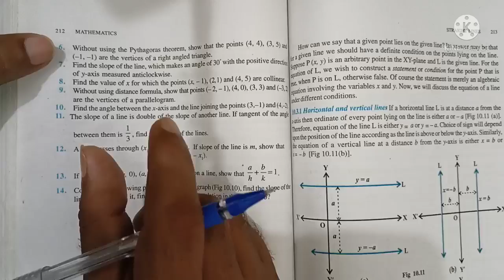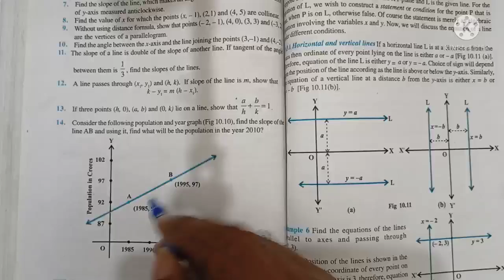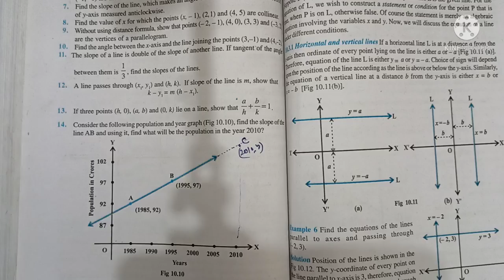PART-2 CLASS 11 CHAPTER10 EXERCISE 10.1 QUES.5 TO 14